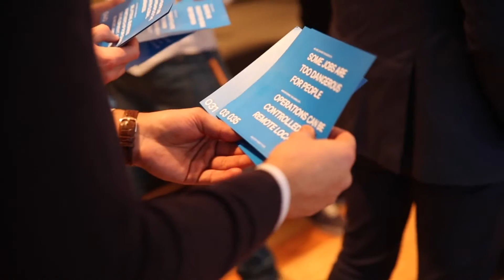Astronaut #021 explains Moonwalk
Astronaut #021 explains Moonwalks approach to innovation